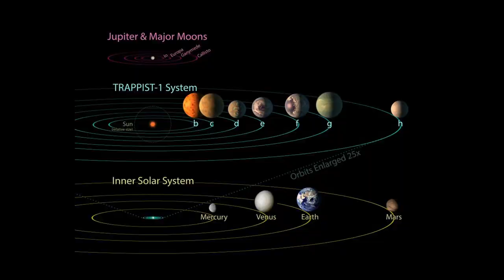James Webb Space Telescope Finds No Atmosphere on Earth-like TRAPPIST-1 Exoplanet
TRAPPIST-1b, also designated as 2MASS J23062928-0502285 b, is a mainly rocky exoplanet orbiting around the ultra-cool dwarf star TRAPPIST-1, located 40.7 light-years away from Earth in the constellation of Aquarius. (Wikipedia)

Do not DOWNLOAD, COPY or REUPLOAD this Video!

All Information were Collected From: SPACE.COM
Used Videos were Collected From: PIXABAY